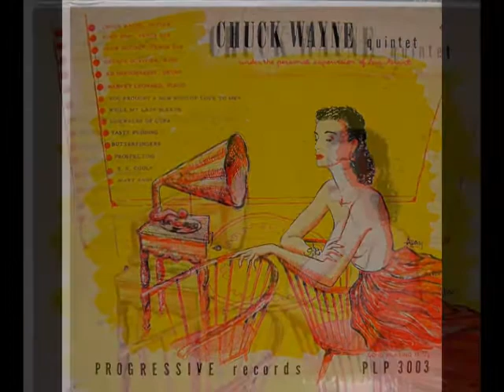Chuck Wayne While "My Lady Sleeps"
Zoot Sims (tenor saxophone) Harvey Leonard (piano) Chuck Wayne (guitar) George Duvivier (bass) Ed Shaughnessy (drums)
NYC 1953